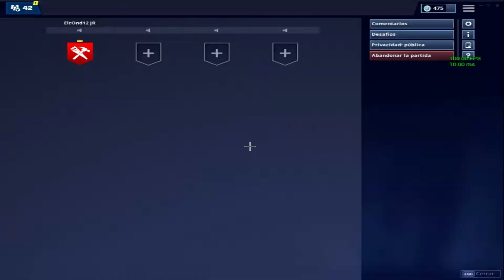¡Vaya partida! Récord de kills en dúo- Fortnite BR con Iker14Martinez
Lo siento por haberla grabado en el modo cine no tenia previsto sacarme  tal partida, sinceramente desde que tengo el nuevo pc lo flipo conmigo mismo.